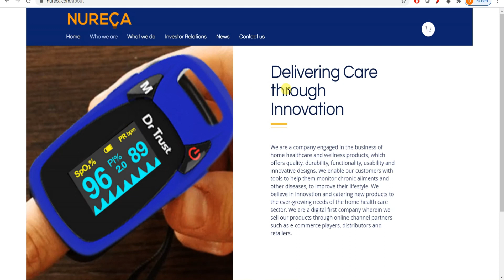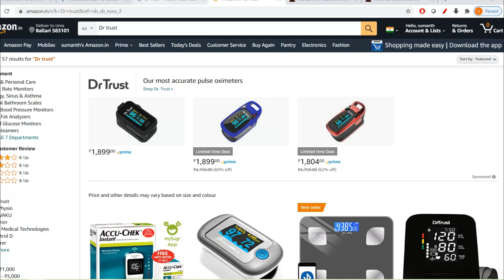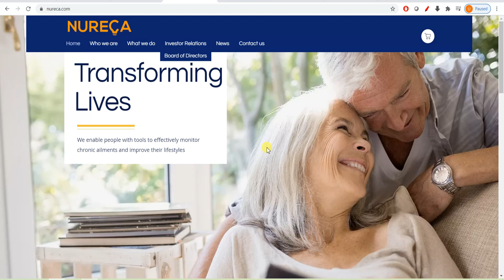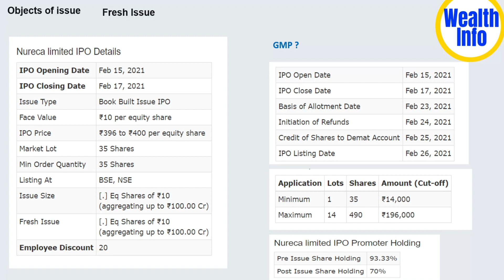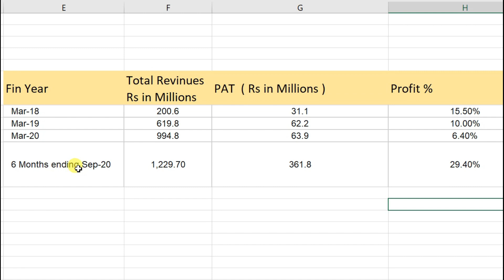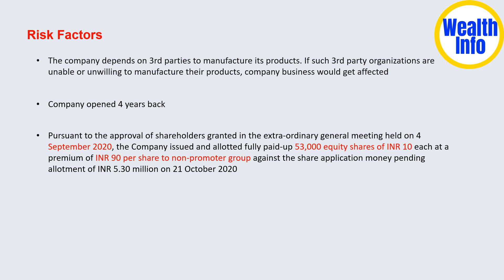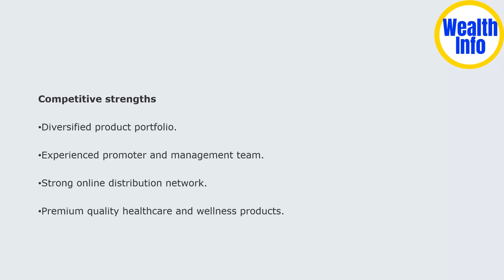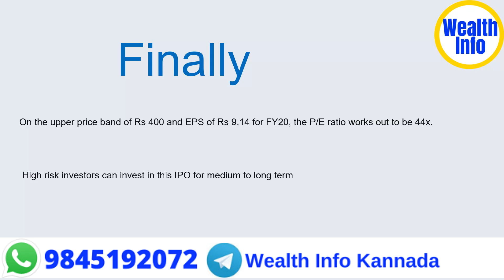400 Rs ಸ್ಟಾಕ್ ಪ್ರೈಸ್ ಅಲ್ಲಿ ಬರುತ್ತಿರುವ Nureca Limited IPO | Nureca Ipo Analysis in Kannada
In This video i have explained Nureca Ipo Analysis in Kannada